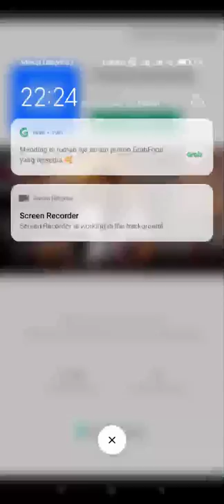Tailed Demon Slayer - gatcha monster card class B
Device  : Xiaomi Redmi Note 10 S
Tools  : Screen Recorder Xiaomi
OS : MIUI 12.5